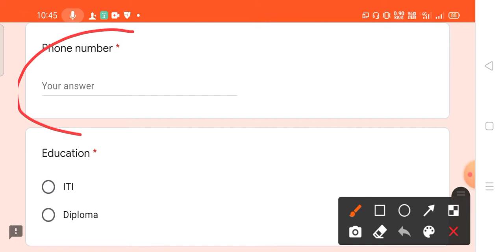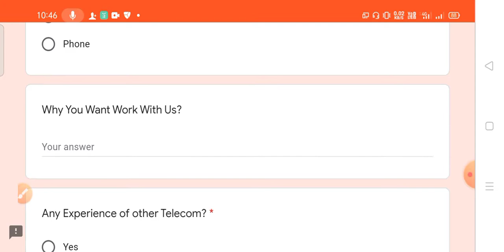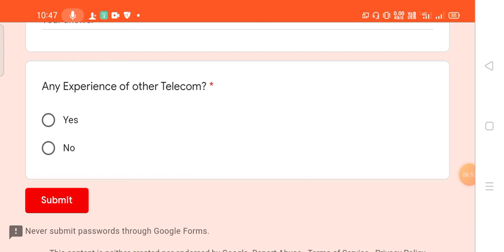Iti Diploma job update 2021 | Iti capmus selection 2021 | Latest iti/diploma job 2021